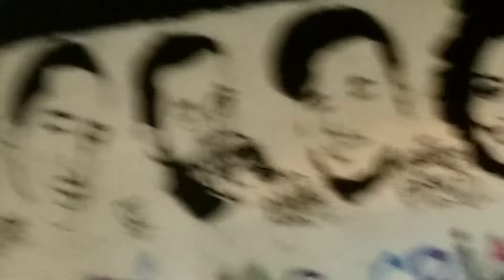DIGÃO VS BART RODA CULTURAL DA CENTRAL 130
videoclipe da intro: seth trevo

a roda cultural da central é realizada na praça do cajueiro em frente ao morro da providência,toda quarta feira a partir das 19:00